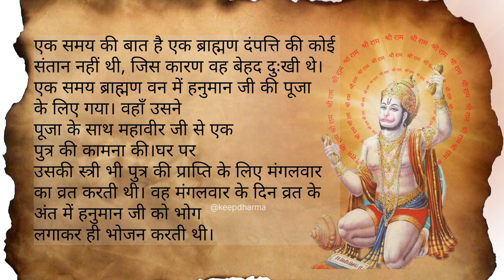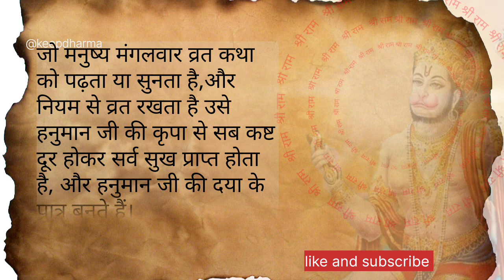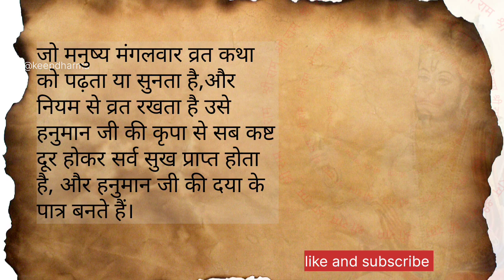मंगलवार व्रत कथा, हनुमान जी की कथा सुनाने से ही होंगे फ़ायदे | keep dharma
इस चैनल में मैं यहाँ 'भारतीय संस्कृति' के बारे में बहुत सारी जानकारी देता हूँ मुझे आध्यात्मिक जीवन के बारे में बहुत दिलचस्पी है, मुझे पढ़ने में खुशी होती है,

इस चैनल में, मैं हिंदू, भगवान भर्मा, विष्णु, महेश,  शंकर, माता सरस्वती, गणेशजी, माता परती, बोले नाथ, भगवत गीता, भगवत कथा, ब्रह्म संहिता, अष्टावक्र गीता, से संबंधित लाखों वीडियो बनाऊंगा।

मैं उन लोगों के लिए बहुत आभारी हूं जो मेरे वीडियो देखते हैं और मेरे चैनल पर रुचि दिखाते हैं।
बहुत सारे दर्शकों को अपना काम दिखाने का अवसर देने के लिए "YouTube" का बहुत-बहुत धन्यवाद,

आपका धन्यवाद धन्यवाद धन्यवाद।

नोट:- इस चैनल की कहानी वीडियो सनातन धर्म की कहानी, रामायण, महाभारत, हिंदू संस्कृति आदि के अनुसार है, कहानी केवल जानकारी और ज्ञान के उद्देश्य के लिए है लेकिन कहानी संस्कृत के अनुसार सत्य है .